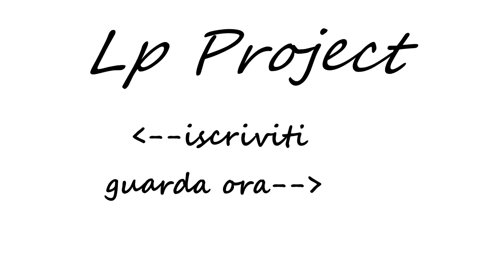Shooting Fotografico Hp Girl Biker !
Follow me ;)

Canon 1200d
55-250 mm
50 mm